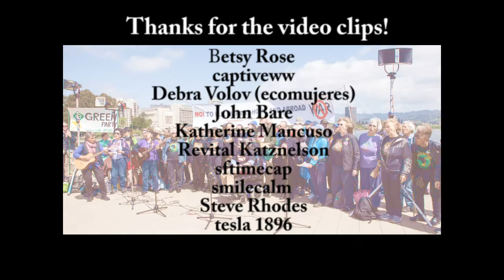Occupella Singalong Part 1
A video montage of Occupella performances throughout the years. Part 1 of 2.